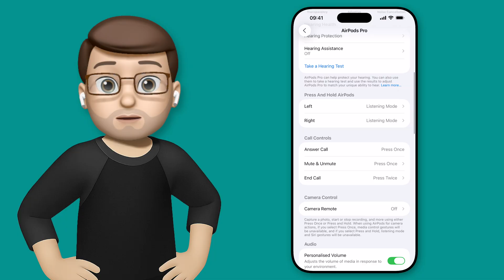Use AirPods to Remote Control Your iPhone Camera (iOS 26)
Want to take better group shots or solo photos without holding your phone? This iOS 26 feature lets you use your AirPods as a camera remote. In this video, I’ll show you how to enable it and capture perfect photos with just a squeeze of your AirPods.